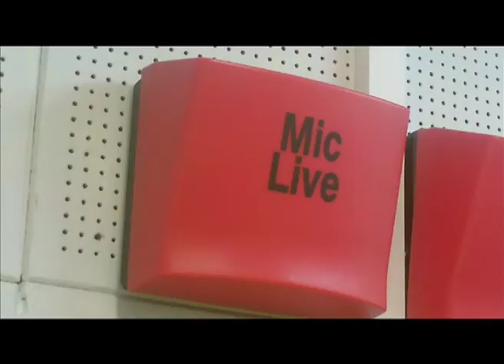Local Radio In Barnsley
Short news piece about local radio in Barnsley